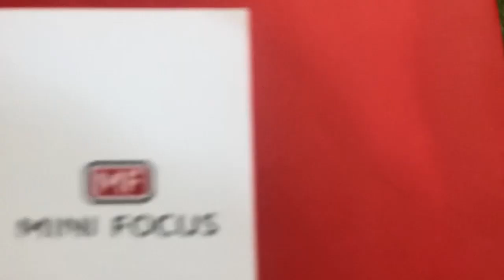First Time in Pakistan | Original Budget Moon phase Watch Ever | Zohaib Watch Collection watches pk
Discover the epitome of elegance with ZWC watches in Pakistan. Explore our exquisite collection of timepieces, crafted with precision and sophistication to elevate your style. From classic designs to contemporary chic, find the perfect accessory to complement every occasion.